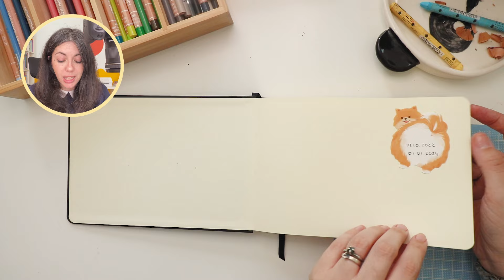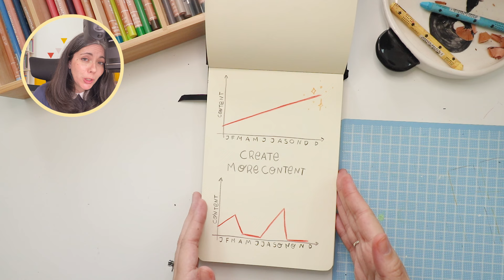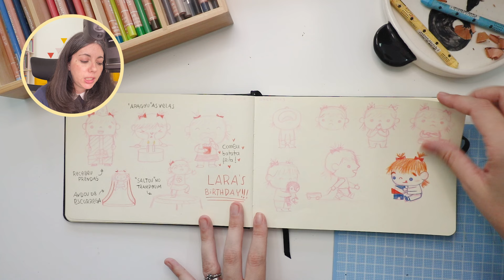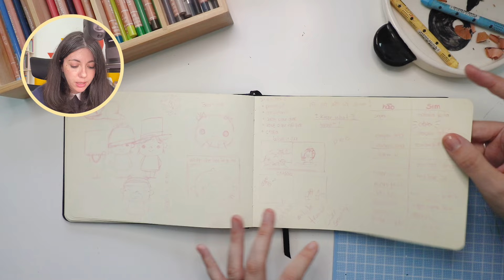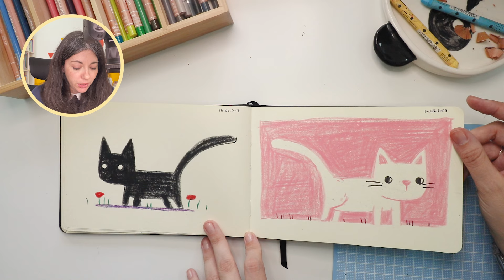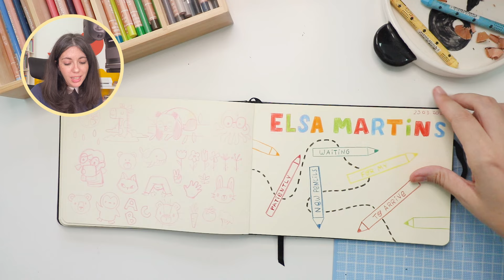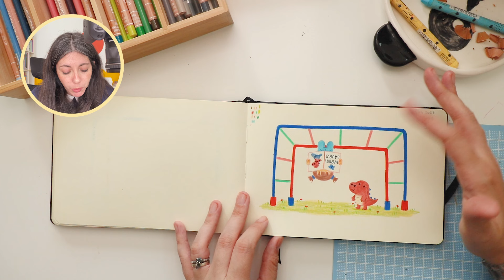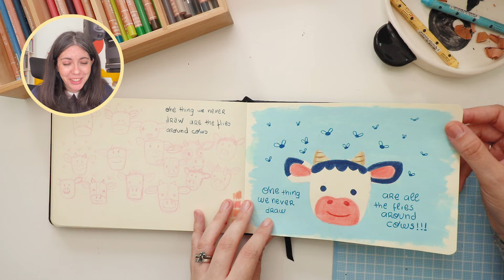Sketchbook tour ♥︎ I finished my first ever sketchbook!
After over a year and a half, I finished my first sketchbook.
In this video, I share my sketchbook with you and tell you how I felt during this process.

I'm Elsa and I'm an independent illustrator based in Portugal.
In my videos, I share a little bit of the behind-the-scenes of making my way as an illustrator.

FIND ME!